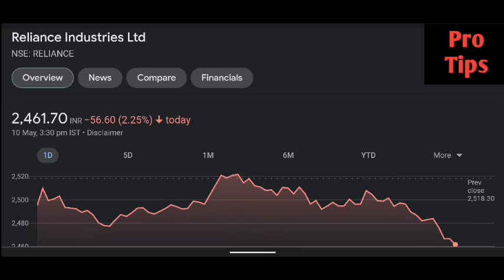Reliance share latest news | Reliance share price